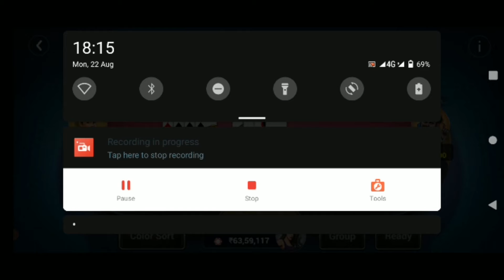Hajari Khala | Bd Hajari Khala | 3 Patti | Gaming With Emu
Game Video : Bubble Shooter
Game Play : Lutfor Rahman Emu